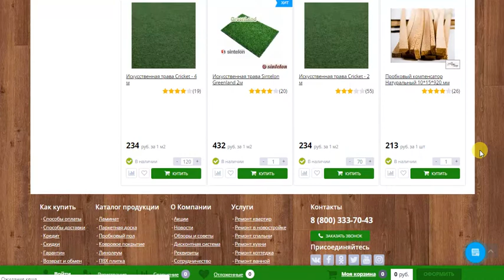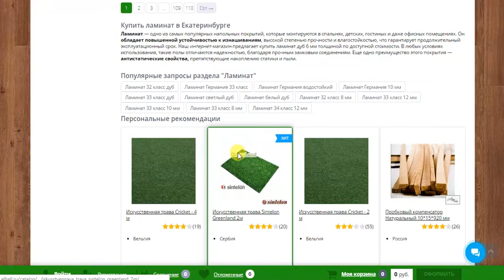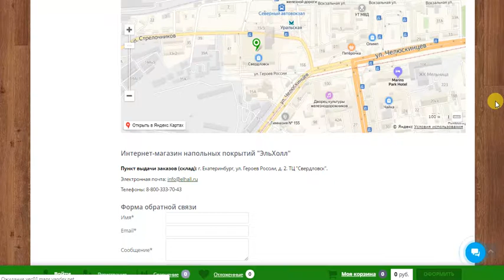Керамогранит в Екатеринбурге